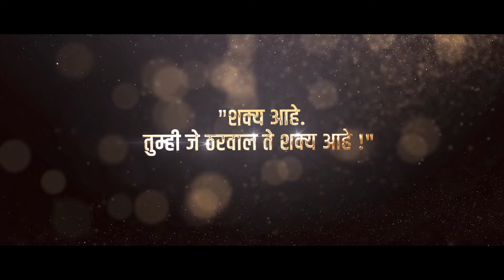Ananya - Official Trailer | Hruta Durgule, Ameya Wagh & Chetan Chitnis | Prime Video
Ananya Official Trailer
An Upcoming New Marathi Movie
Starring Hruta Durgule, Ameya Wagh & Chetan Chitnis
Directed by Pratap Phad
Music composed by Samir Saptiskar.

About Ananya
Ananya is an ambitious young girl who has her whole life planned. Engaged to the love of her life, all her dreams are about to come true. But all that changes in an instant. With her life unravelling in front of her eyes, Ananya decides to fight back. Based on an award winning Marathi play, Ananya is an inspiring story of a girl who achieves the impossible against all odds.